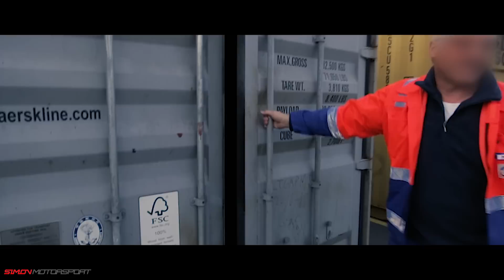Alpha X Widebody Mustang | Wir holen Dubai nach Deutschland | SimonMotorSport | #324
Wir holen ein Stück Dubai nach Deutschland

Euer Kontakt zu uns:

Deutschland
41836 Hückelhoven
Rheinstr. 5